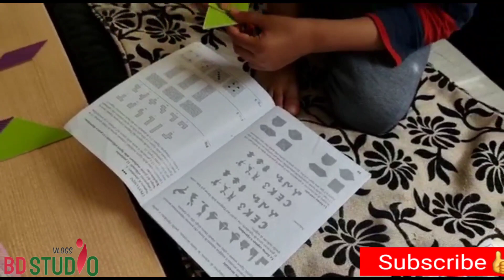সাদিয়া ভালো খাচ্ছিল না, কি দিয়ে খেয়ে অনেক মজা পেল! | Italy Bangla Vlogs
Assalamu Walaikum,

আমরা বাংলাদেশি ভ্লগার। ইতালি থেকে নূপুর, বাংলাদেশ থেকে নোশিন এবং আরিফ ভিডিও শেয়ার করে। নুপুরও আরিফ দুই ভাইবোন। নোশিন আরিফের স্ত্রী।  আমরা সবসময় বাংলাদেশ এবং ইতালি থেকে আমাদের দৈনন্দিন কাজকর্ম এবং রুটিন আপনাদের সাথে শেয়ার করার চেষ্টা করি। ধন্যবাদ।